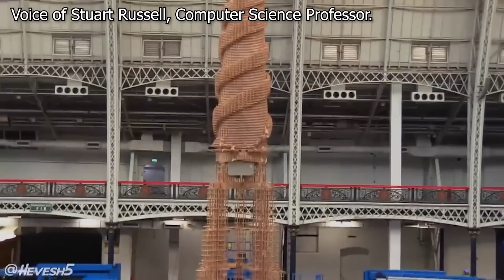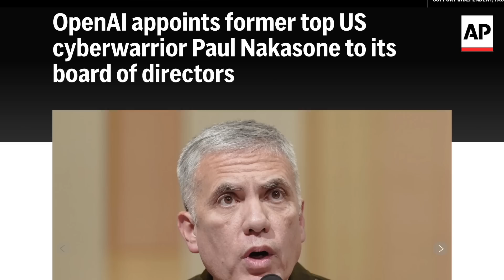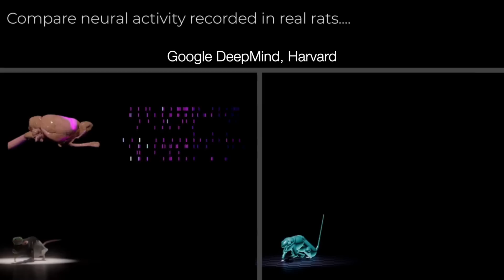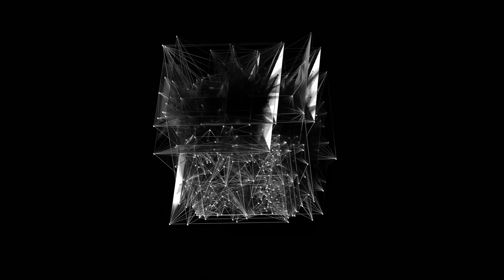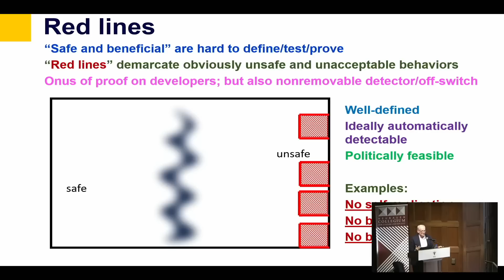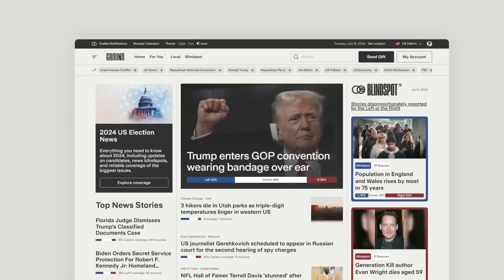AI says "We're in a car hurtling towards a cliff" Experts agree.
AI, robots, the Pentagon and OpenAI, w Stephen Fry. Visit Ground News to compare news coverage, spot media bias and avoid algorithms.

How Great Power Competition Is Making AI Existentially Dangerous
Harvard International Review:

Current and former OpenAI staff warn about advanced artificial intelligence

Situational awareness  - the decade ahead.

AI system self-organises to develop features of brains of complex organisms

AI system self-organises to develop features of complex organisms. Uni of Cambridge.